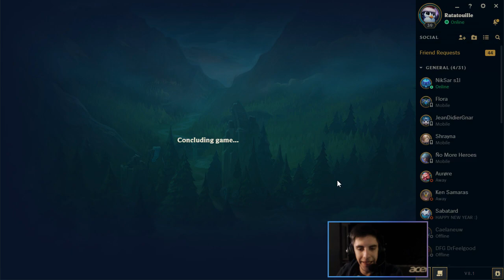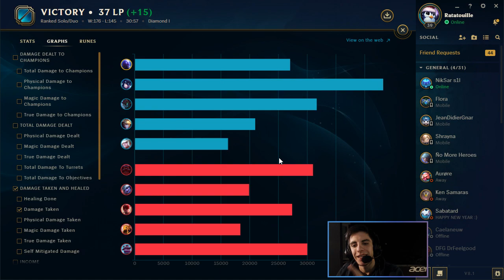UN RYZE GLORIEUX - Ryze Mid S8 Gameplay FR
On a sorti une énorme game de ryze ( avec un peu de trolling )